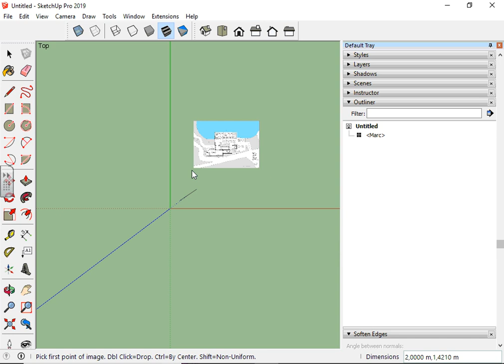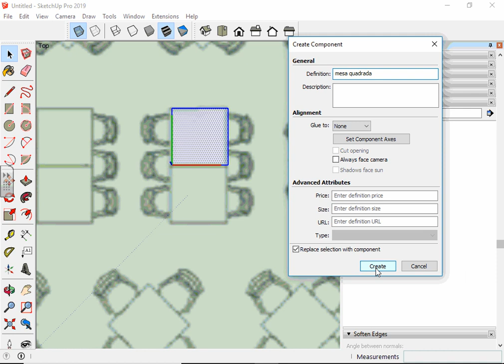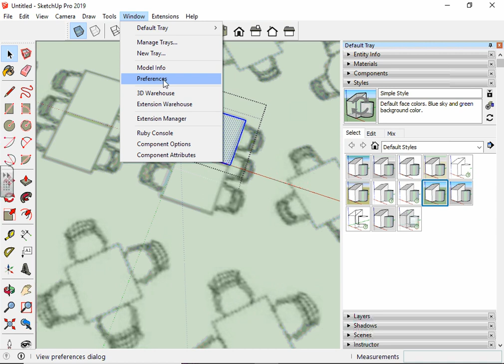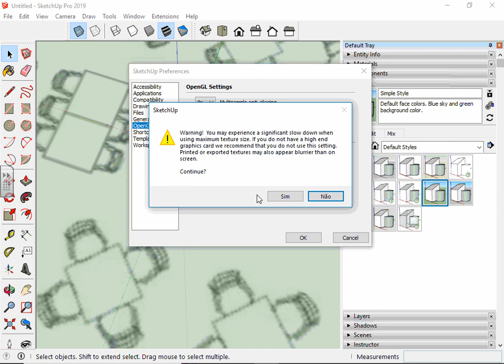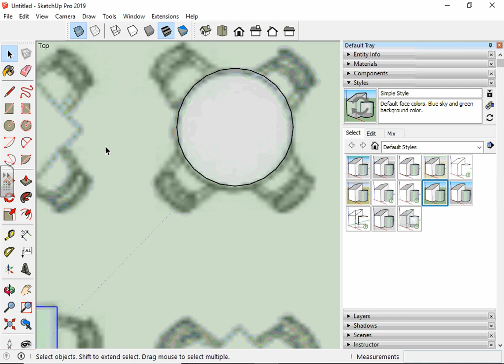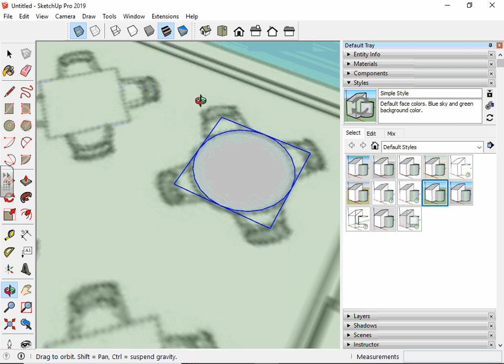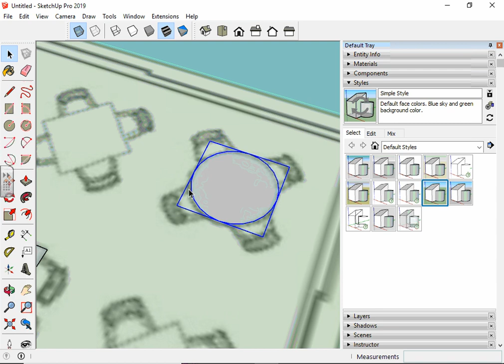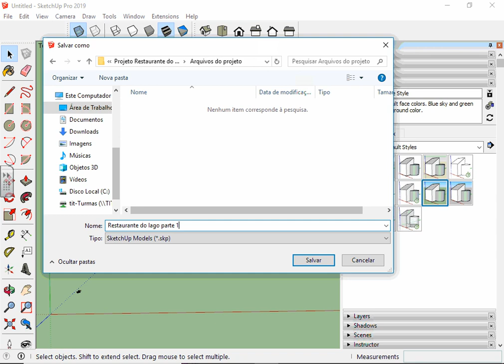Demonstração Sketchup - Turma Noite Outubro parte 2